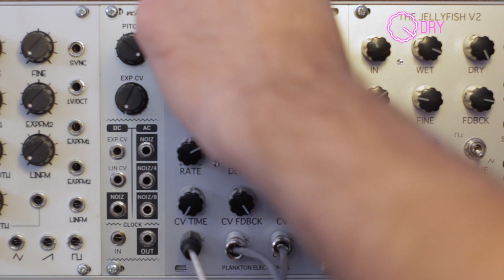The Jellyfish V2 Modular - Demo 3 - Modulation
Demo of the Jellyfish v2 Modular using the CV inputs .